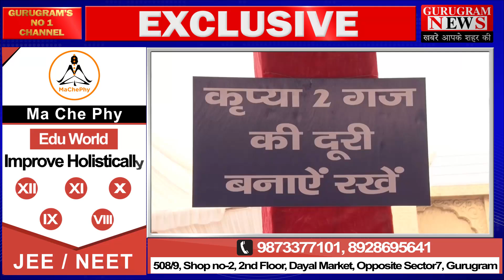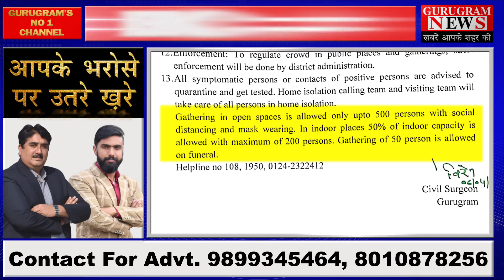Night Curfew से शादियों पर ग्रहण, रात 9 बजे के बाद नहीं होंगे फेरे - Gurugram News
हरियाणा में नाइट कर्फ्यू लागू होने के बाद रात नौ बजे के बाद कोई भी कार्यक्रम नहीं हो पाएगा । गुरुग्राम के डीसी ने साफ किया है कि रात 9 बजे के बाद शादियां भी नहीं हो पाएंगी और जो दिन में शादियां होंगी उनके लिए पहले जिला उपायुक्त से अनुमति लेनी होगी ।